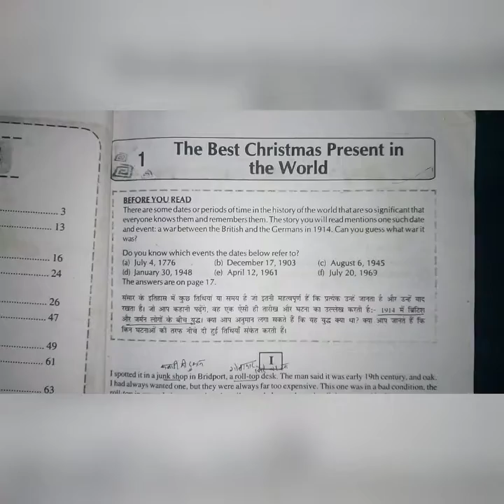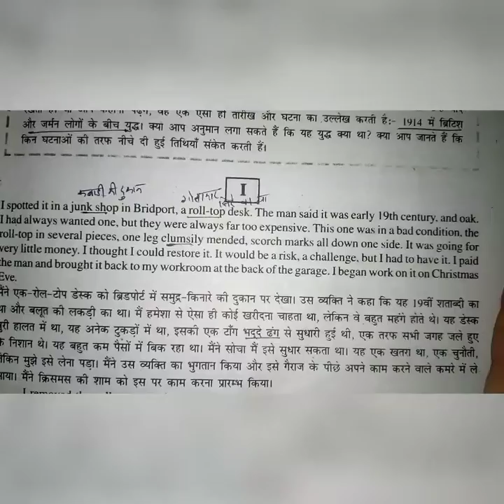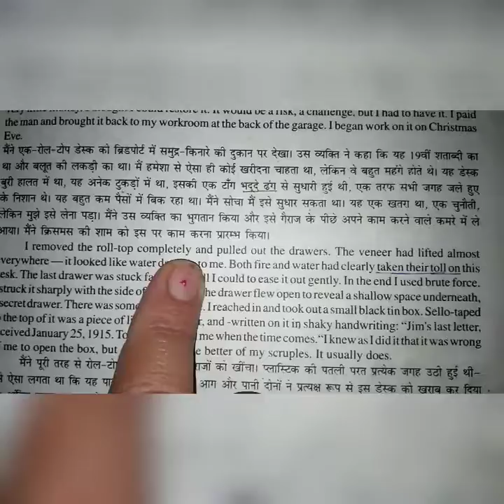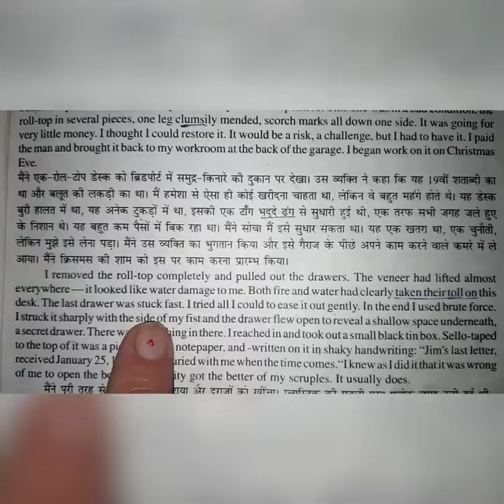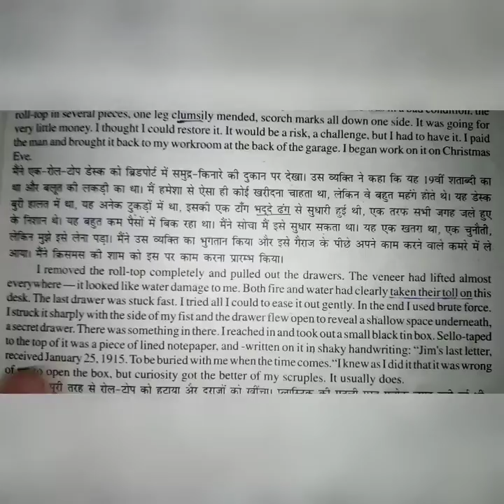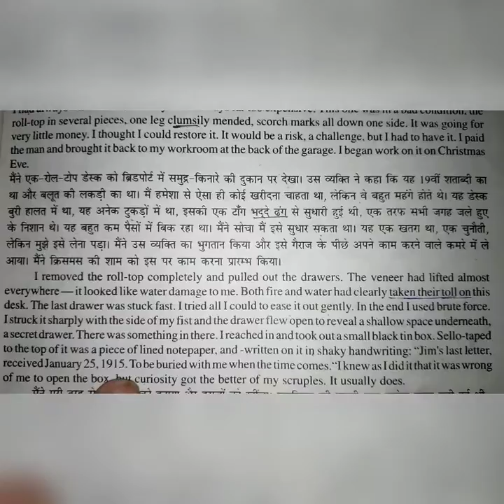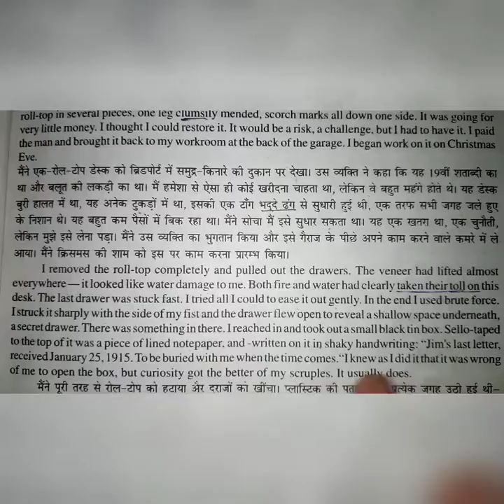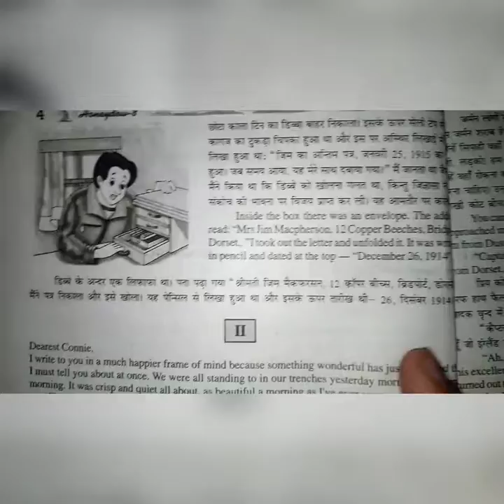English class-8 th ch-1 (The best Christmas present in the world) (08-06-2021)